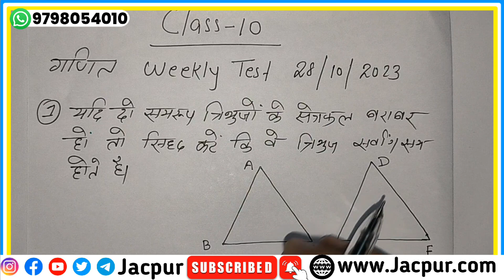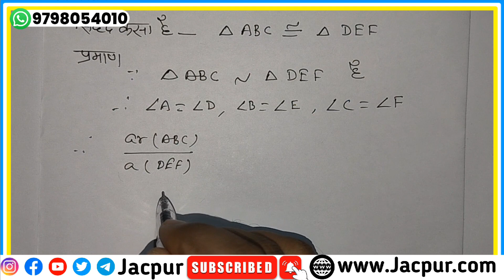Class 10th Math आज आयेगा | Jac board Class 10 math weekly test 28 October ka question answer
Class 10 math weekly test question paper | Class 10 math chapter 6 | 10th math triangle |  tribhuj

Your quarries

chapter 6 maths class 10 hindi medium
class 10 triangles,class 10
class 10 maths chapter 6 triangles in hindi
10th tribhuj ka objective question class 10
class 10 maths chapter 6 exercise 6.3 in hindi,vvi class 10 math chapter 6 tribhuj objective questions
Class 10 math weekly test 28 October question paper
28 October ka math ka question paper
jac board Class 10 weekly test 28 October math subjective question answer
10th bihar board best channel
bihar board exam 2024
bihar board
class 10 maths chapter 6 triangle in hindi
bihar board 2023
class 10 maths chapter 6 triangle objective
class 10 chapter 6 maths exercise 6.2 in hindi
Class 10 Bihar board Exam 2024
Class 10 math Bihar board
Bihar board exam Class 10 math
class 10th october monthly exam viral question paper 2023
bihar board class 10th monthly exam original question paper 2023
bihar board half yearly exam 2023 maths
Class 10 math weekly test question paper
jac board Class 10 math important question
jharkhand board Class 10 math weekly test
class 10 math chapter 6
jacpur class 10
class 10 weekly test math
math weekly test class 10